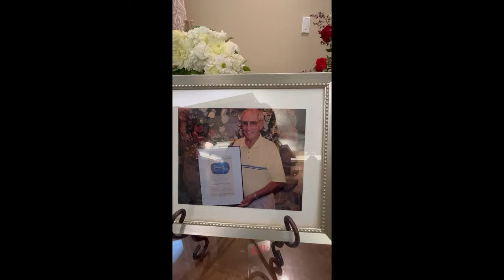In loving memory song covered by Ryan,Shania,Claire 😢🥰❤️